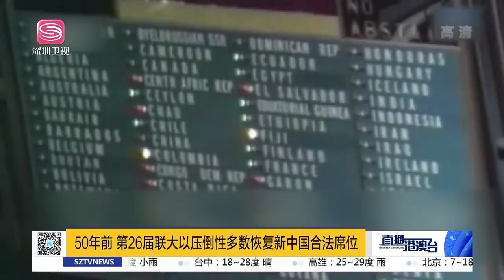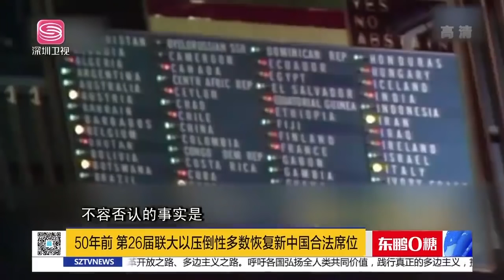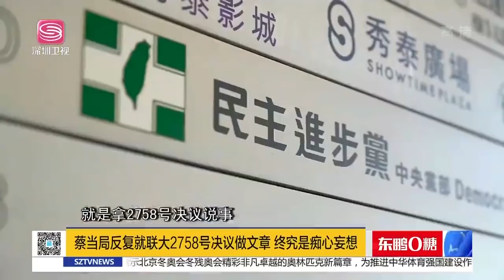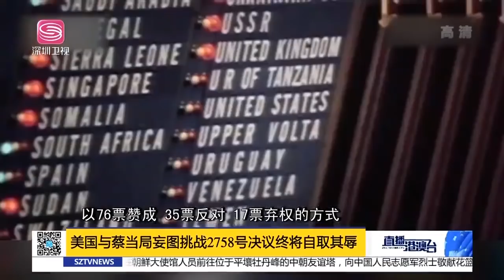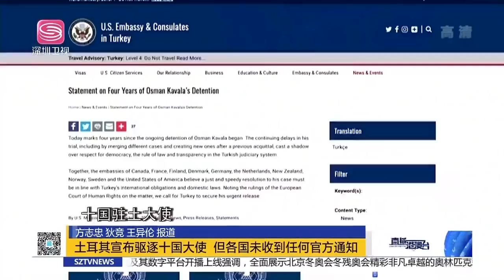直播港澳臺【精編版】紀念中國恢復聯合國席位50周年 | 美助台歪曲聯大2758號決議 | 俄美外交戰再升級 | 土耳其放棄F-35戰機